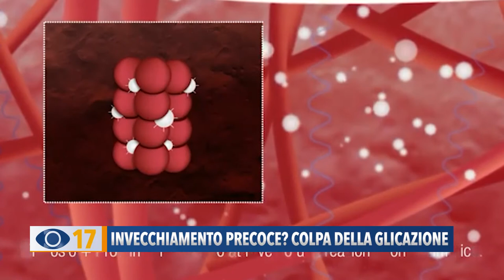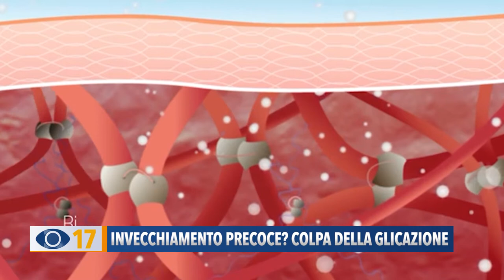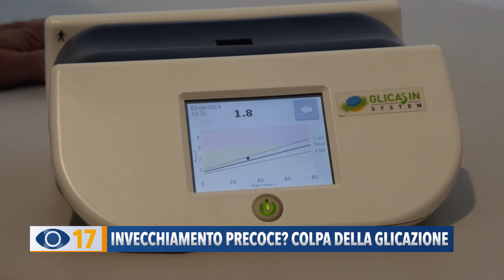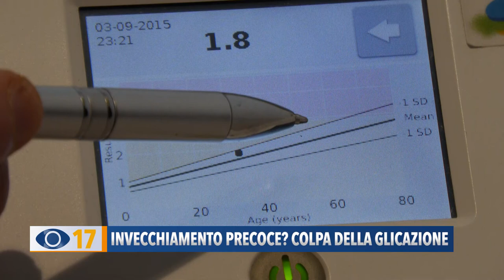Invecchiamento precoce? colpa della glicazione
Invecchiamento precoce: combattere lo stress e la glicazione. Ecco cosa fare e come cuocere i cibi per prevenire macchie, rughe e problemi cardiovascolari.